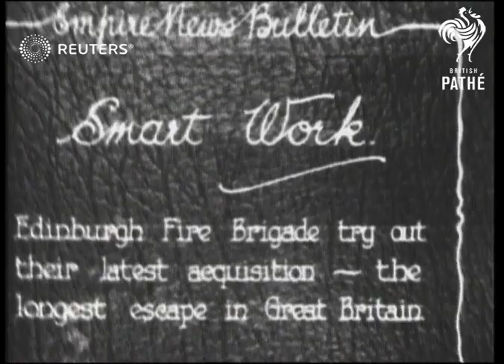FIRE SERVICE: Edinburgh Fire Brigade (1930)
Edinburgh Fire Brigade try our their latest acquisition - the longest ladder in Great Britain.

Full Description:

SLATE INFORMATION: 'Smart Work! Edinburgh Fire Brigade try our their latest acquisition - the longest escape in Great Britain'

SCOTLAND: Edinburgh:
Fire engines setting off from fire station / Fire engines arriving at drill centre / New ladder being extended / Firefighter climbing ladder / Fire engine ladder being withdrawn / Fire engines departing
Background: Edinburgh Fire Brigade try our their latest acquisition - the longest ladder in Great Britain.